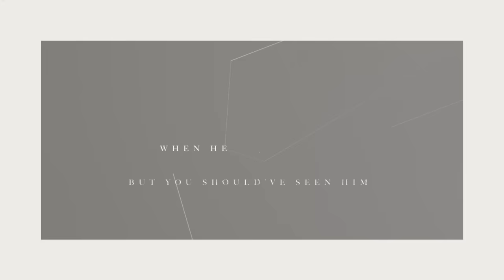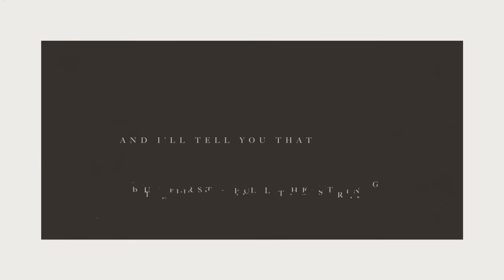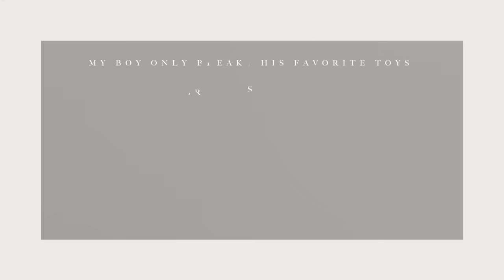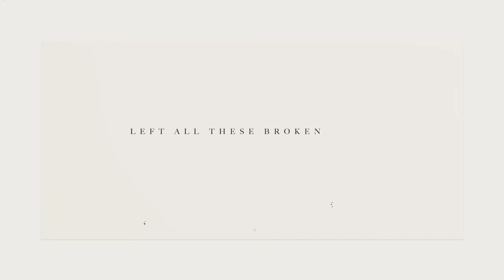Taylor Swift - My Boy Only Breaks His Favorite Toys (Official Lyric Video)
Watch the official lyric video for “My Boy Only Breaks His Favorite Toys” by Taylor Swift, from ‘THE TORTURED POETS DEPARTMENT’